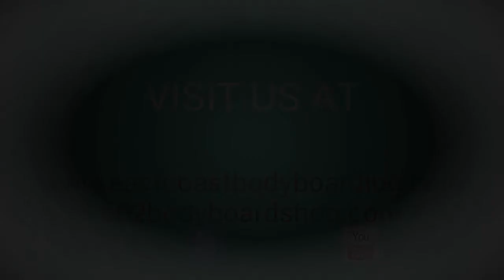Empire Seabass LTD body boards